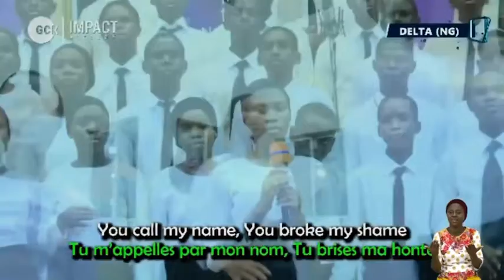DELIVERANCE [Delta Youth Choir] [Impact Academy 2022]